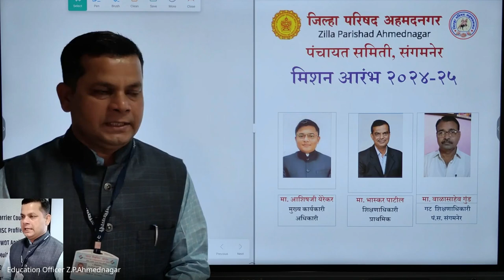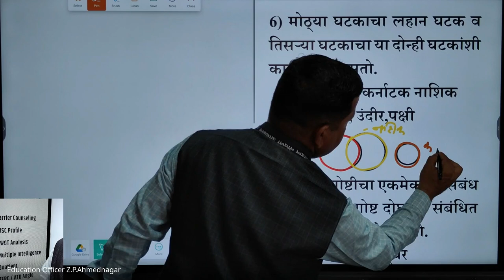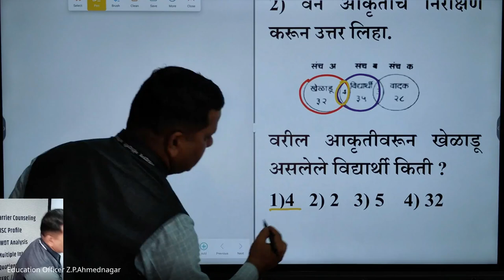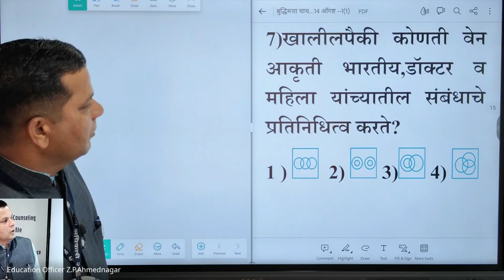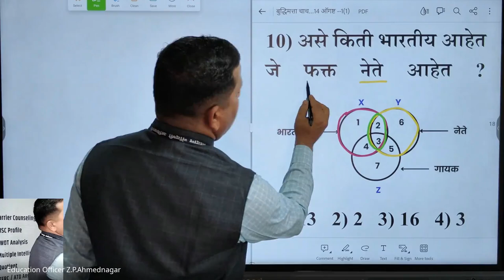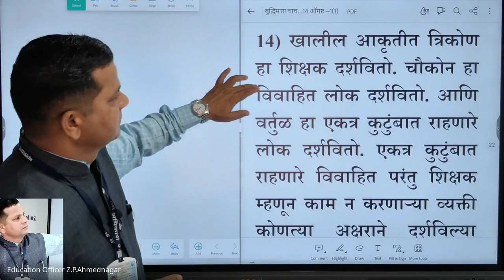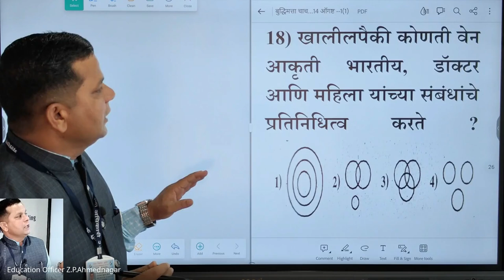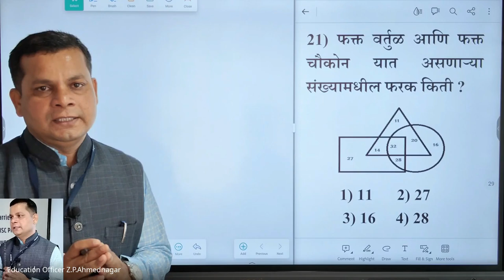मिशन आरंभ ५ वी शिष्यवृत्ती मार्गदर्शन 2024 08 14 07 02 GMT+5 30